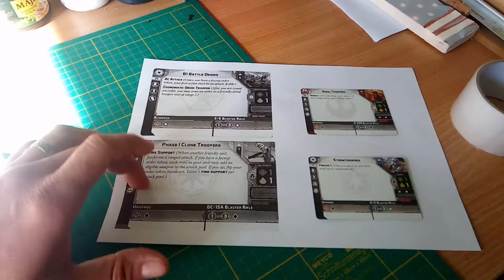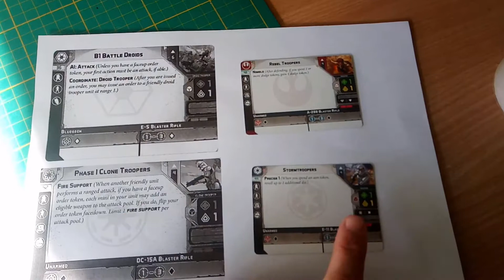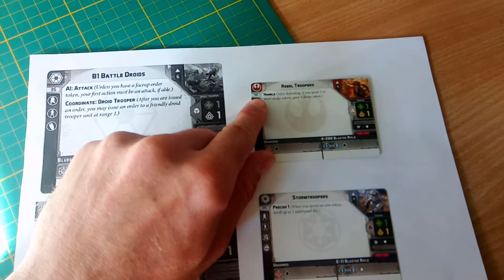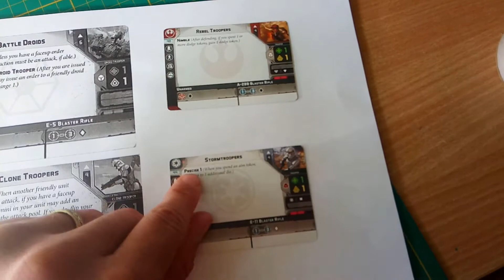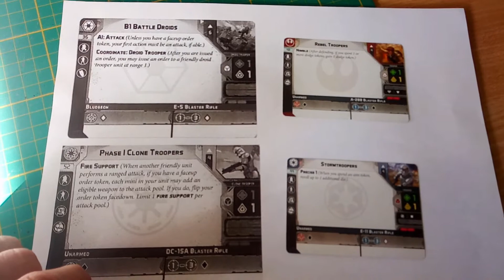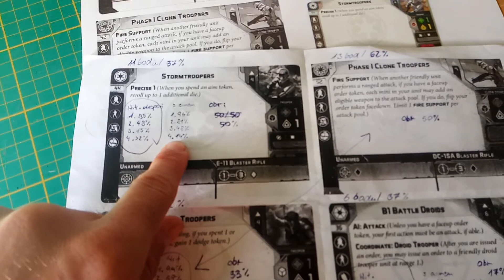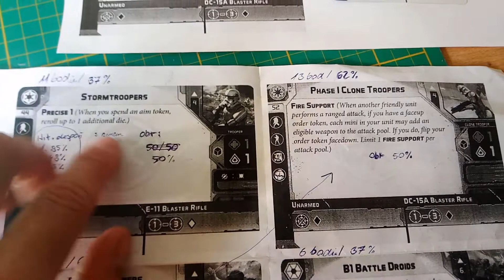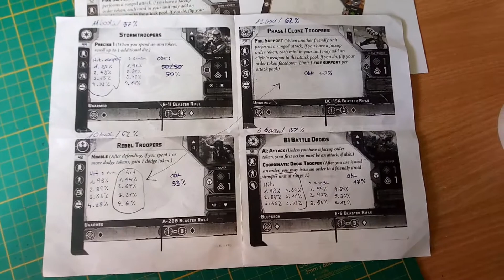Star wars legion - core unit - porovnání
Porovnání nejzákladnějších jednotek ze hry SW Legion.